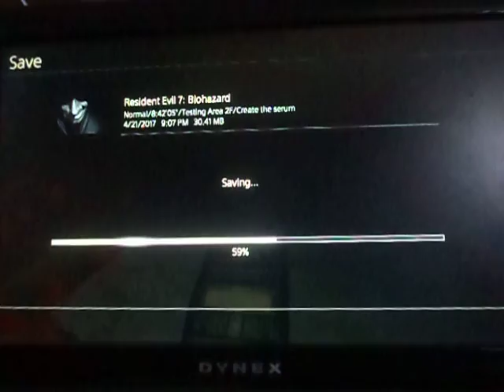Let's Play: resident Evil Biohazard (Blind) #21~ Serums Are made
Mia and Zoe are okay, we finally made the cure and now we got the big daddy boss